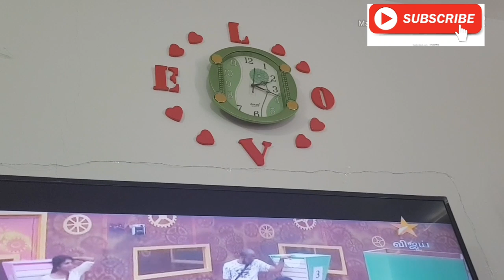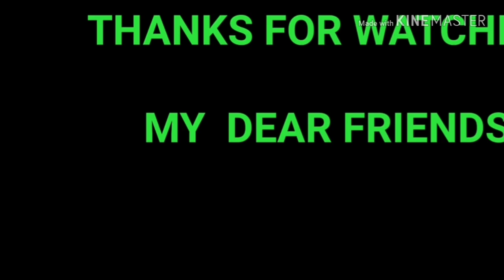LUNCH ROUTINE - 9 / MUTTON GUFTHA RECIPE / Kitchen Routine in tamil #147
hi frnds ,
      today i upload my daily Lunch   routine - 9 / indian mom daily duty in tamil . since i started going for life has become vry hectic. soo today iam sharing my daily lunch  routine , there recipes are Mutton Gufftha Kulambu /Guftha 65  / White Rice  and how i manage my baby

i am sorry if you dont like .

 YOUR SUPPORT IS IMPOTENT TO ME. PLS SUPPORT ALWAYS

 happy cooking
BY
 ARUSUVAI KITCHEN